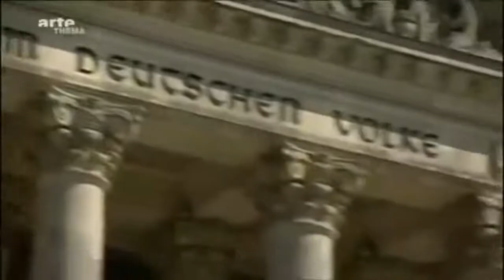Profiteure der Angst. Das Geschäft mit der Schweinegrippe!